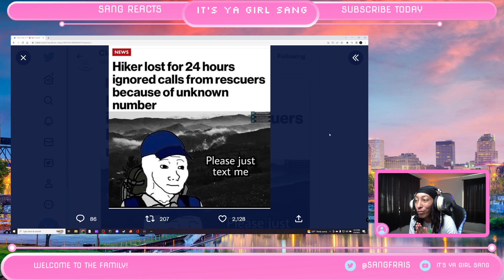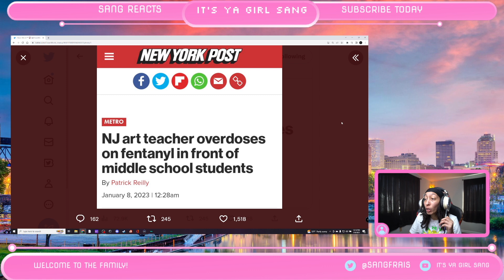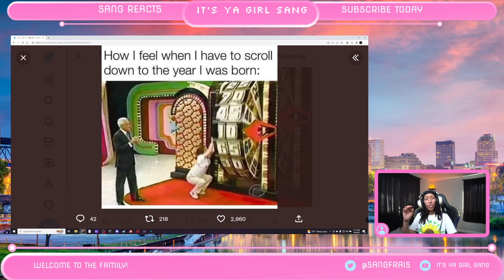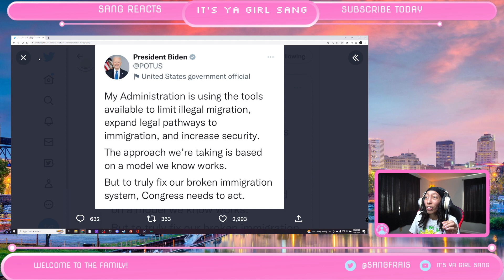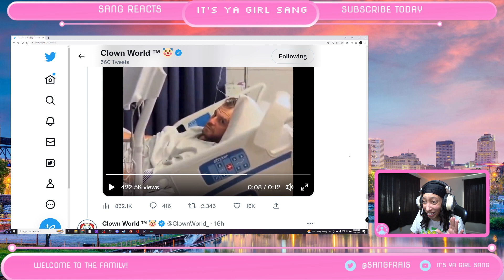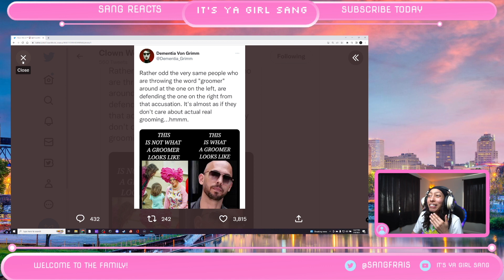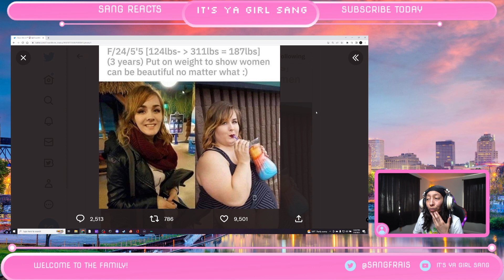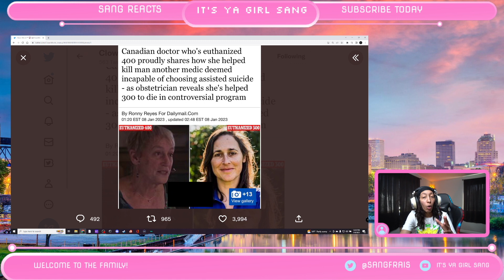REACTING TO CONTENT FROM CLOWN WORLD EPISODE 4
FOLLOW ME EVERYWHERE: LINKTR.EE/ITSYAGIRLSANG